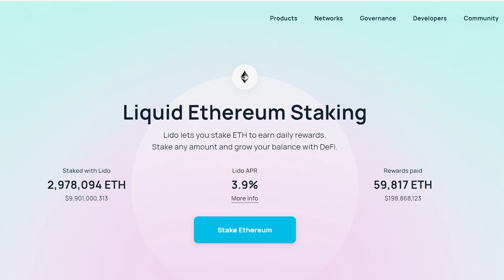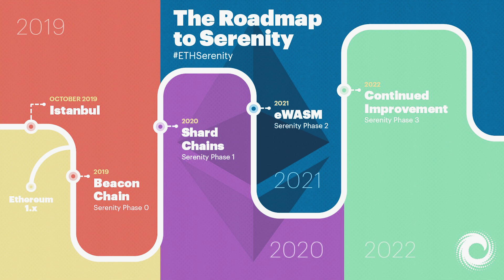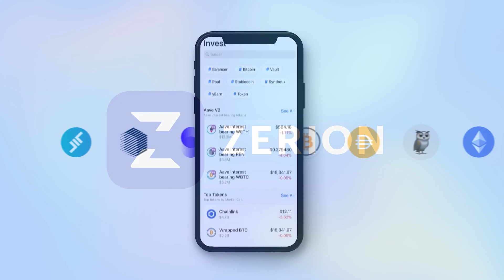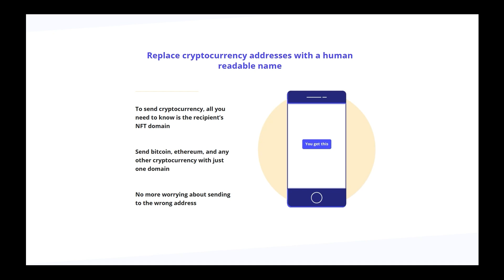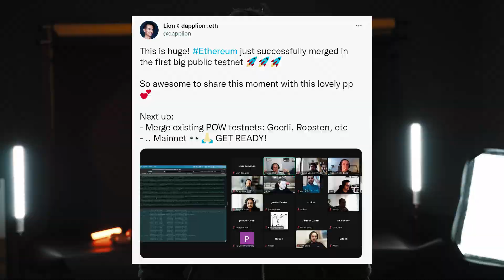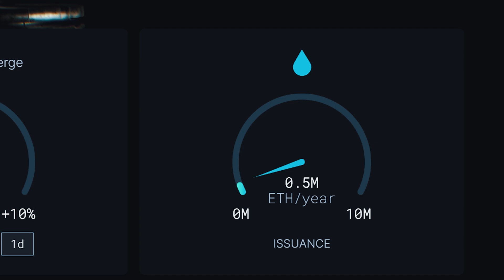The Best Ethereum Merge Explainer You'll Ever See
The Ethereum Merge is the biggest story in town right now as the fruit of tireless core developers’ labour receives its final preparations before taking its place as the centrepiece of an enormous blockchain banquet. Will it blend seamlessly or will it burst asunder and make a horrible mess of everything?